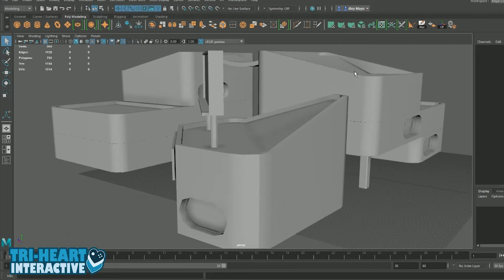LEVEL BUILDING AND ART STYLES | Tri-Heart Daily Dev 003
Yesterday was a quiet one in the office but the work didn't stop! Brad and Kieran got to work on the second level in The Otterman Empire! Working with a new art style is always a task when it comes to creating 3D assets from 2D reference!